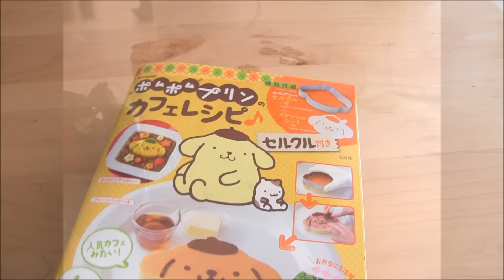Pompompurin Pancakes 【再現ｼﾘｰｽﾞ】プリンの分厚いパンケーキ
【Pompompurin Thick Pancakes Recipe】It is sure to please visitors if you put it out for them☆
あの原宿で人気の【ポムポムプリンカフェ】のパンケーキを再現しました!(^^)!　と言うかレシピ付きキットが売っていました（笑）
以前、お弁当箱を利用してカフェメニューを作りましたが・・もっと早くこのキットに出会えていれば・・・( ;∀;)（沈）

ポムポムプリンのカフェレシピ（型付き）　宝島社 1490円

Ingredients(Makes 3 pancakes)

・Pancake mix (150g)
・Plain yogurt (30g)
・Egg (1)
・Carbonated water (120ml)
・Granulated sugar (8g)
・cooking oil
・cocoa powder
・Butter&syrup

材料（パンケーキ３枚分）

・ﾎｯﾄｹｰｷﾐｯｸｽ（150g）
・ﾌﾟﾚｰﾝﾖｰｸﾞﾙﾄ（30g）
・卵（１）
・炭酸水（120ml）
・グラニュー糖（8g）
・サラダ油
・ココアパウダー
・バター&お好きなシロップ